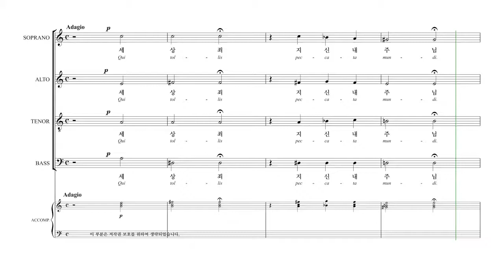[칸투스] Vivaldi 'Gloria' 09.세상 죄 지신(Qui tollis) 파트연습 - T